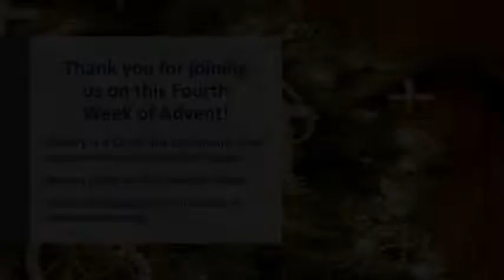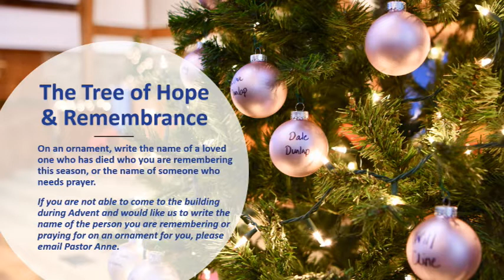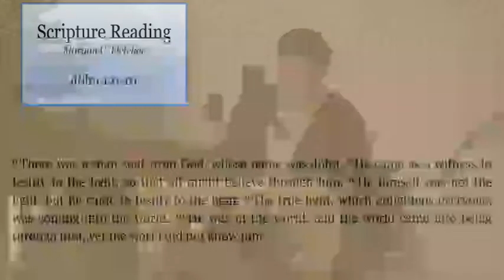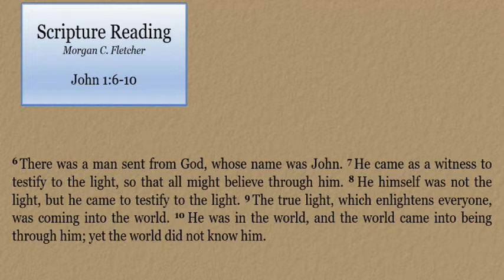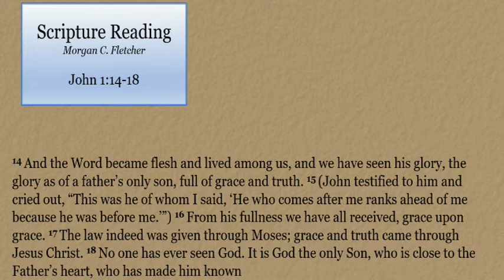The Gathering Worship Service, December 22, 2021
To Support Calvary's Ministries

Calvary Baptist Church of Denver
6500 E. Girard Ave.
Denver, CO 80224
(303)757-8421